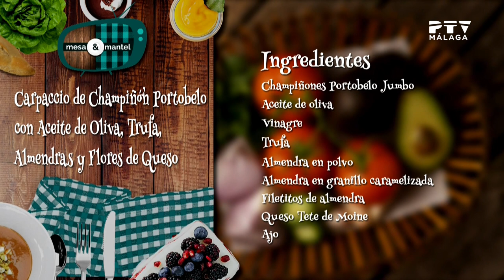👨🏻‍🍳Mesa y mantel🥕🍄El chef Rubén Antón cocina carpaccio de Champiñón Portobelo·Miércoles 17 enero 24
👨🏻‍🍳Hoy en nuestro programa de cocina con Princesa Sánchez tenemos una visita muy especial: ¡El gran chef @ruben.anton.archichefs! 🔝🤩

🥕🍄Atent@s porque viene fuerte con estas delicatessen: vela de zanahoria morá con aceite de oliva y miel y Carpaccio de Champiñón Portobelo con Aceite de Oliva, Trufa, Almendras y Flores de Queso ¡Manjares de dioses! 😋